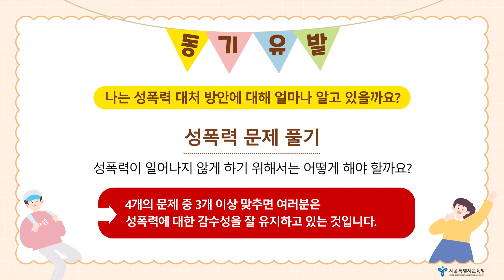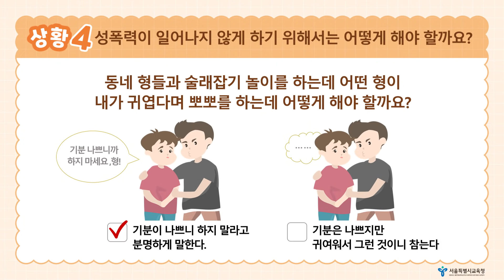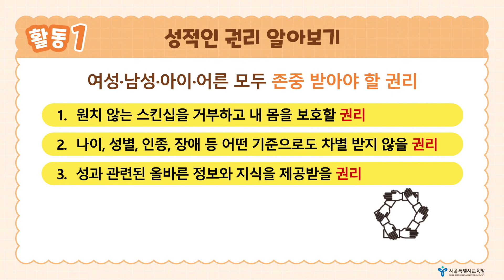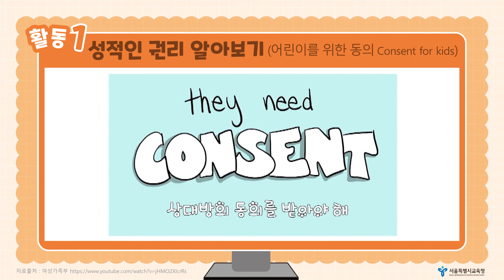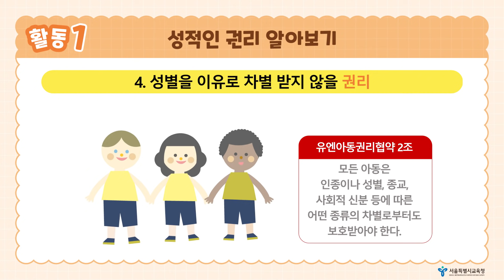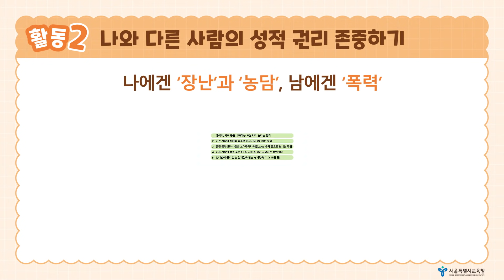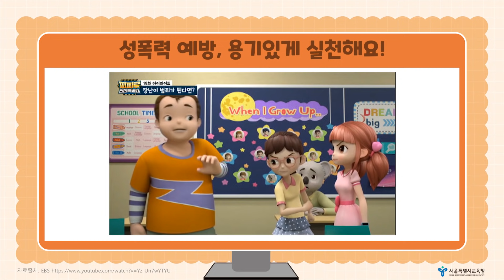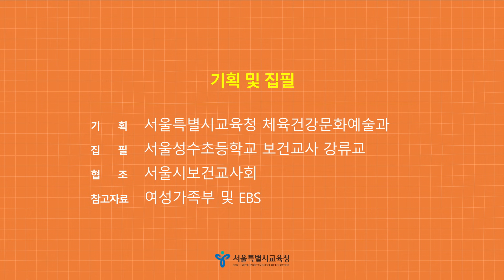초등 및 유치원ㅣ(초등) Health 인(人) 원격 보건교육 - 2. 성적 권리 존중하기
코로나19 확산 관련 원격수업 전환에 따른 온라인 보건교육 자료를 개발 및 보급하여 보건교육 공백 최소화하고자 합니다.
매주 아래 주제별로 배포 예정이니 많은 시청바랍니다.

▣ (초등학교) 원격 보건교육 강좌

1. 코로나19 대응 및 시민의식
☞ 2. 성적 권리 존중하기
3. 척추측만증 예방 교육
4. 정신건강증진 교육(건강한 감정 표현)
5. 상황별 응급처치
6. 일상생활 속의 건강(구강건강)
7. 일상생활 속의 건강(눈 건강)
8. 심폐소생술 교육
9. 디지털 성범죄 예방교육
10. 흡연 유혹 거절하기
11. 담배광고 미디어 리터러시